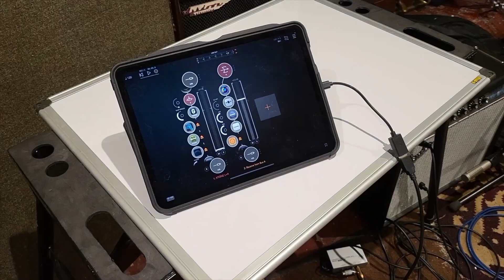Crystal Palace--Piece 5